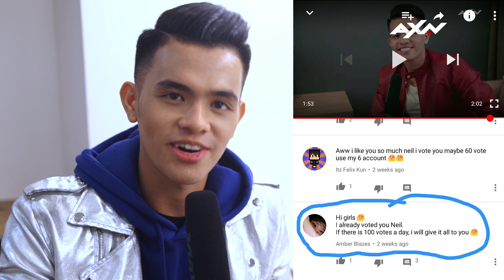Behind the Curtain with Neil Rey Garcia Llanes – VOTING CLOSED | Asia’s Got Talent 2017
Wishing for amazing Beatboxer, Neil Rey Garcia Llanes to win Asia’s Got Talent Season 2? Get into action and vote AGTVote6 now!

To vote:

1) Create a Facebook post with the hashtag AGTVote6, OR
2) Go to @AsiasGotTalent Facebook page and click on the message button to vote, OR
3) Google Search "Asia's Got Talent vote"!

Voting closes Wednesday Dec 13, 11.59pm, so vote NOW!

Asia's Got Talent Season 2 Results Show, Thursdays at 8.30PM SIN/HKG/MAL/PH | 7.30PM JKT/BKK